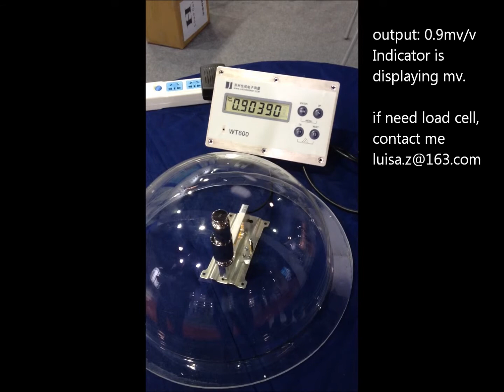creep of 300g load cell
300g loadcell 110*33*10mm
Interchangeable with VISHAY TEDEA 1004